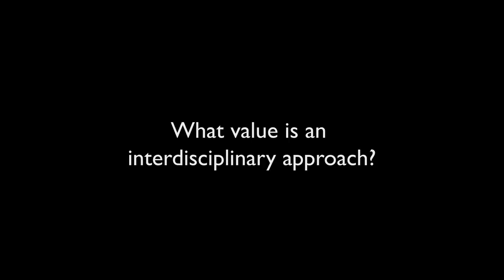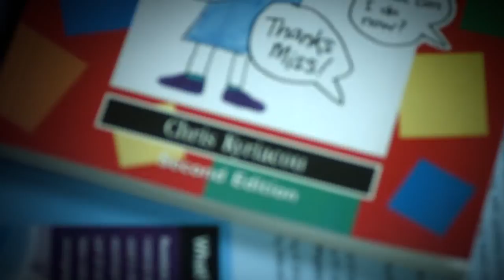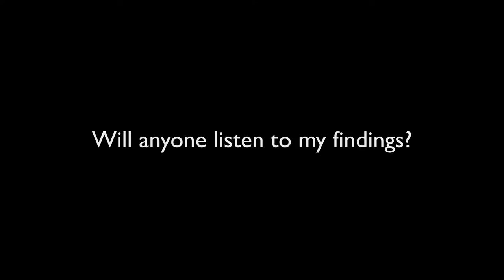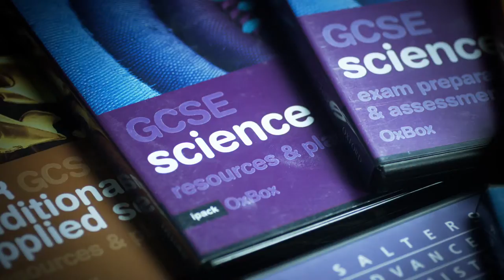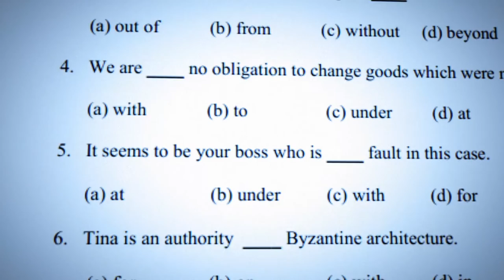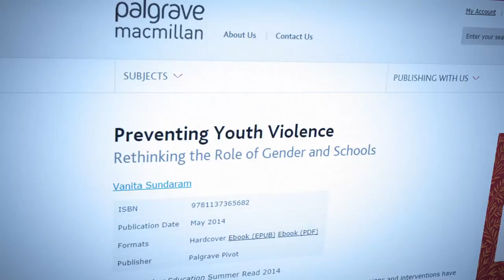UoY - Postgraduate & research: Education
An overview of the Masters courses available at the Graduate School in the University of York's Department of Education.